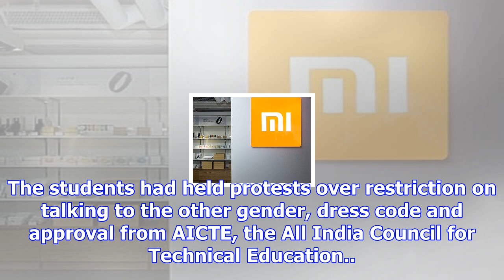Violence on chennai campus after student caught cheating hangs herself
Students of Sathyabama University torched furniture at the hostel and held noisy protests. Chennai: ...